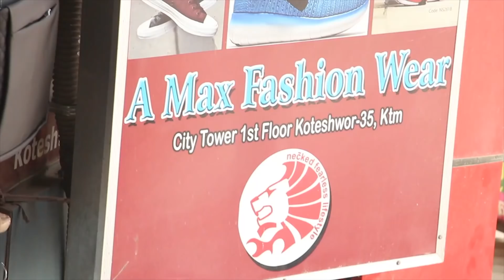सवारी दुर्घटना पछि Rishi Dhamala मिडियामा | खोले सबै रहस्य | घाइतेको उचार हुँदै | Car Accident